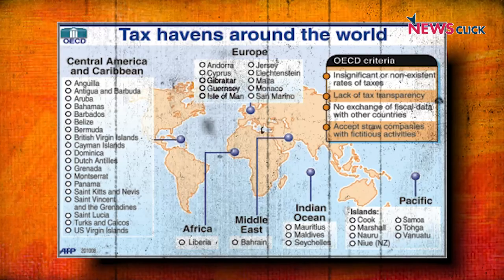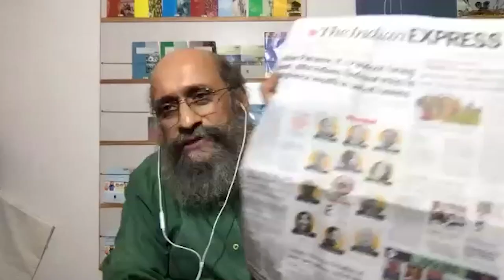पैंडोरा पेपर्स लीक: कैसे अमीर और ताकतवर टैक्स से बचते हैं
सचिन तेंदुलकर, अनिल अम्बानी , किरण मजूमदार , इक़बाल मिर्ची , इमरान खान, टोनी ब्लेयर- इन सबसे में क्या समानता है ? इन सभी का नाम हाल ही में हुए पैंडोरा पेपर्स लीक में आया है। ऑनिंद्यो चक्रवर्ती और परंजॉय गुहा ठाकुरता बात कर रहे हैं कि किस प्रकार अमीर और ताकतवर टैक्स से बचते हैं ?